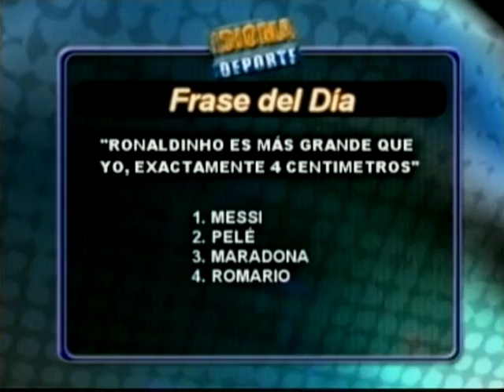IDIOMA DEPORTE - 15-02-12 - NEGRO 02